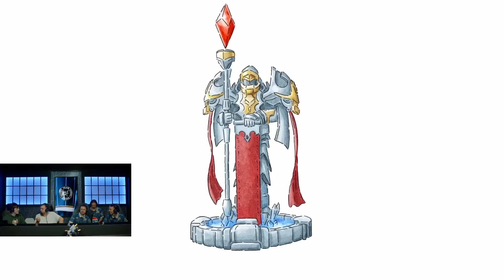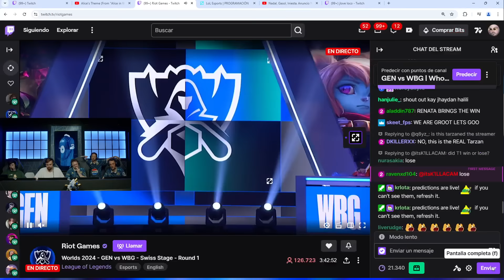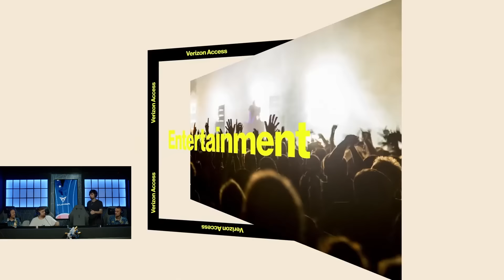GENG VS WEIBO | COREA VS CHINA | WORLDS 2024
00:00 Previa
06:17 Draft
13:06 Partida